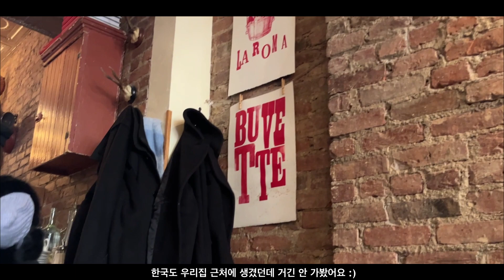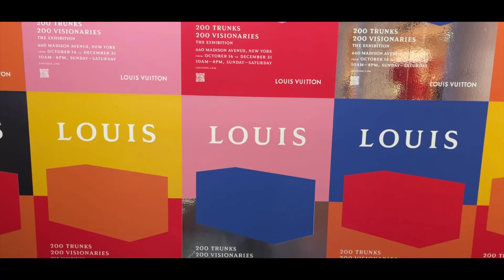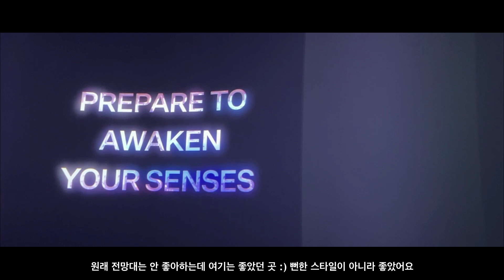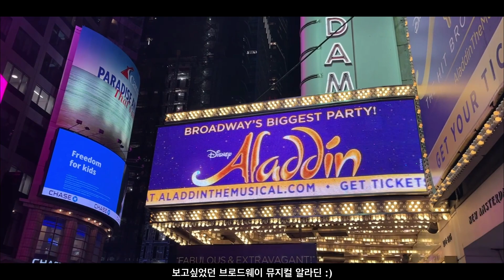뉴욕브이로그 🗽nyc vlog🗽Summit🏙️louisvuitton 전시💫 buvette#nyc 🥐christmas 🎄브로드웨이뮤지컬 💛소호#카페#맛집 🤎